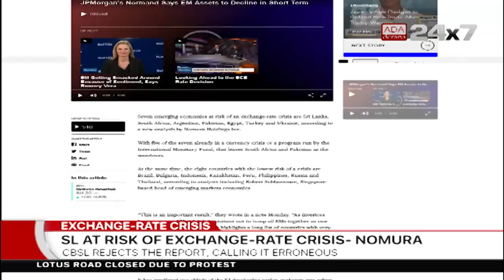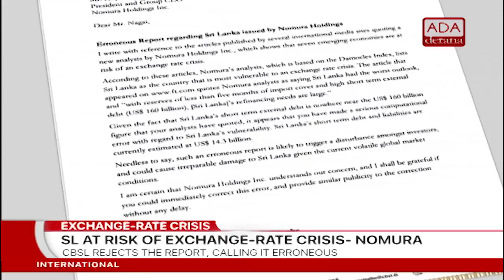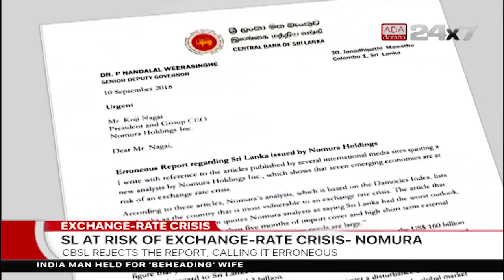SL at risk of exchange rate crisis - Nomura